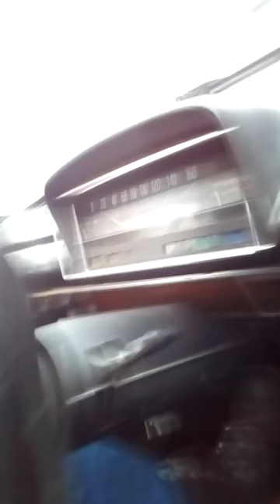Живой муж в чине и ГИБДД Нижний Новгород 20180131 085233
Нижний Новгород, ул. Чаадаева, троллейбусное кольцо. Заинтересовавшийся действительностью исполнитель принуждения народа Руси к подчинению пришлой jurisdiktion.